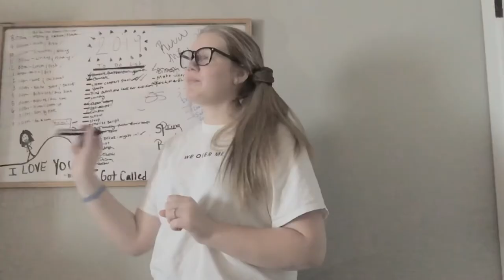Bria’s ADVENTURES IN ODYSSEY fan video Short #10 Part 2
“Chores No More”